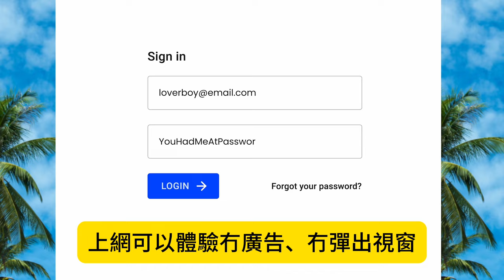9.23【國泰風暴未完結！大公報再要求國泰道歉！】國內女生大勝香港夫婦！受影響女生相信是"個別人士行為"，不影響中港關係！國泰再被要求道歉！主持: Johnny Fok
9.23【國泰風暴未完結！大公報再要求國泰道歉！】國內女生大勝香港夫婦！受影響女生相信是"個別人士行為"，不影響中港關係！國泰再被要求道歉！